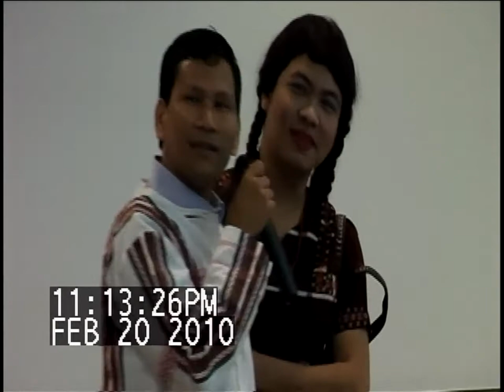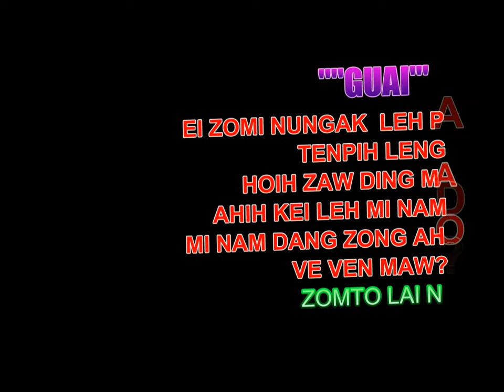ZOMI NAM NI BAWL NA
FLORIDA ZOMI INNKUAN, USA